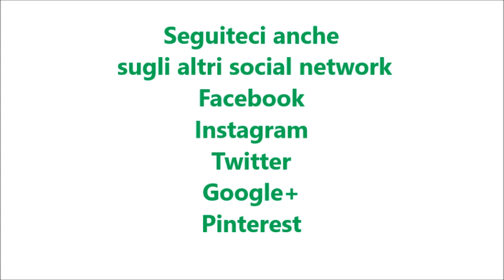Crema di nocciole tipo nutella per bimby TM6 TM5 TM31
Ingredienti:
140 g di nocciole tostate
100 g di cioccolato al latte
100 g di cioccolato fondente
100 g di cioccolato bianco
150 g di latte intero
20 g di latte condensato
120 g di zucchero
15 g di olio di semi di arachidi